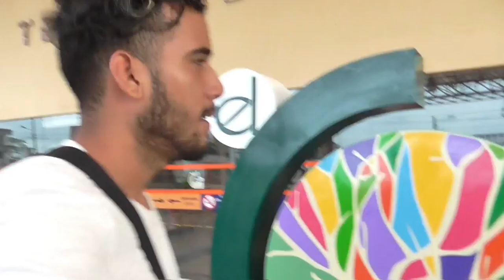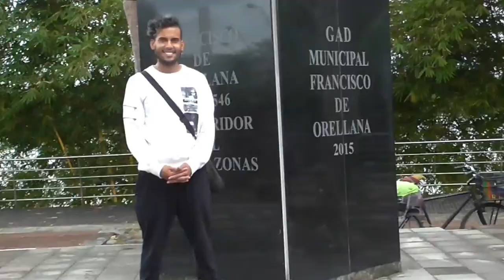Francisco de Orellana, también conocida como Coca, es una ciudad ecuatoriana; cabecera cantonal del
Hola soy Nelson Almeida Eres Bienvenid@ a mi canal ♥ Aqui podrás ver contenido divertido como parodias ,bromas , retos , vlogs, tutoriales y más